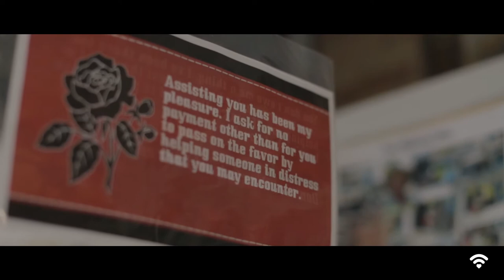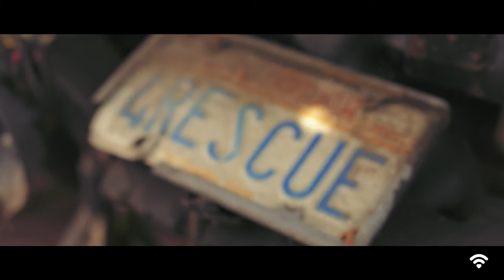The San Diego Highwayman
"You don’t owe me a thing. I’ve been there too. Someone once helped me out, just the way I’m helping you.  If you really want to pay me back, here's what you do: don't let the chain of love end with you."

For over 50 years, Thomas Weller has dedicated his life to rescuing people stranded on the side of the road. A hero of the highway - asking for nothing in return except that you continue to pay it forward.

Film Name: The San Diego Highwayman
Director: Brent Foster

About LightbeamTV:

We celebrate humanity at its best.

Our films capture untold stories of kindness, compassion, resilience and bravery from unique corners of the world. We believe in the power of storytelling to create empathy and inspire. Welcome to Lightbeam.